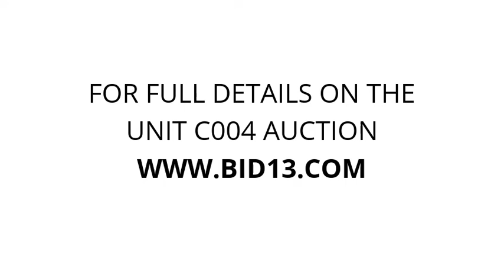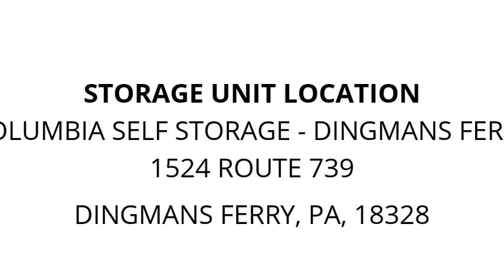Columbia Self Storage - Dingmans Ferry - Unit C004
Window-AC, benches, microwave, ROCKING-CHAIR, garden-ornaments, furniture, mattress, plant-stand, baskets, bins, boxes